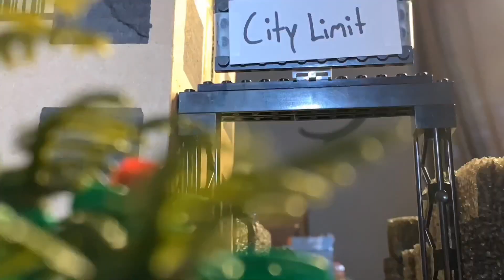City Firefight (Halo mega construx stopmotion)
A squad of marines runs into some trouble on their way out of the city

-Thanks for your support everyone, See you in the next stopmotion